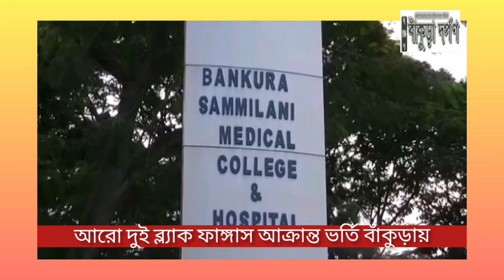BREAKING NEWS: এবার বাঁকুড়াতেও বাড়ছে 'ব্ল‍্যাক ফাঙ্গাসে'র সংক্রমণ। জেনে নিন বিস্তারিত...